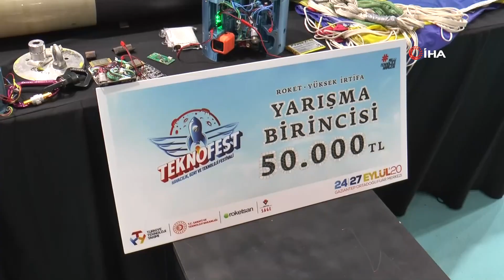Teknofest Roket Yarışmalarının Birincisi Ödülünü Cumhurbaşkanı Erdoğan’dan Aldı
TÜBİTAK yürütücülüğünde, Havacılık, Uzay ve Teknoloji Festivali (TEKNOFEST) 2020 kapsamında Gaziantep’te düzenlenen Roket Yarışmalarında birinci olan Pamukkale Üniversitesi (PAÜ) Hazar Takımı, ödülünü Cumhurbaşkanı Recep Tayyip Erdoğan’dan aldı.
Türkiye Teknoloji Takımı Vakfı ve T.C. Sanayi ve Teknoloji Bakanlığı yürütücülüğünde, ‘Milli Teknoloji Hamlesi’ sloganı ile yola çıkan ve bu yıl finalleri Gaziantep’te düzenlenen Türkiye’nin en büyük teknoloji festivali, Havacılık, Uzay ve Teknoloji Festivali (TEKNOFEST) 2020, farklı kategorilerde dereceye giren takımlar, Cumhurbaşkanı Recep Tayyip Erdoğan’ın da katıldığı törende ödüllerini aldı.
Geçtiğimiz yıl İstanbul’da gerçekleştirilen TEKNOFEST 2019’da, Roket Yarışmaları Yüksek İrtifa Kategorisi’nde Türkiye birinciliğini elde eden, Pamukkale Üniversitesi (PAÜ) Hazar Takımı, başarısını yineleyerek tekrar Türkiye birincisi oldu.
Hazar Takımının takım kaptanı Serhat Turas, iki ayrı takım kurduk hazar takımı adı altında çok mutluyuz. Hem orta hemde yüksek irtifa roket yarışmalarına katılım sağladık. İki kategoride de Türkiye birincisi olduk. Tabi bu çok yoğun geçen bir süreçti. O yüzden böyle bir başarı elde ettiğimiz için çok mutlu ve gururluyuz. Geçen senede birinci olmuştuk. Roketimiz 6 bin metre irtifa ile 4 kilogramlık faydalı yük taşıyor ve ardından paraşütler aracılığı ile yere iniş gerçekleştiriyor. Daha sonra tekrar birleştirilip yakıt konduktan sonra tekrar kullanılabilir bir roket aslında. Biz 11 kişilik bir takımız ve hepimiz makine mühendisi öğrencisiyiz. Başarımızı çok çalışmaya borçluyuz. Hedefimiz şirketleşip ülkemizin savunma sanayine katkıda bulunmaktır” dedi.
Hazar takımının Mekanik koordinatörü Egemen Mert ise, "Roketin tasarımını yaptım. Görüyorsunuz 6 bin metreye ulaşıp geldi ama hala sapasağlam. Cumhurbaşkanımız stantımıza geldi ve bize başarılar diledi. Daha yüksek irtifalara ulaşmamızı istedi. Bizde başarı sözü verdik” diye konuştu.